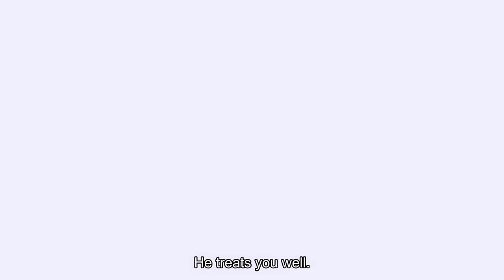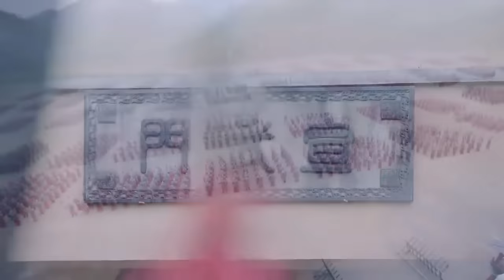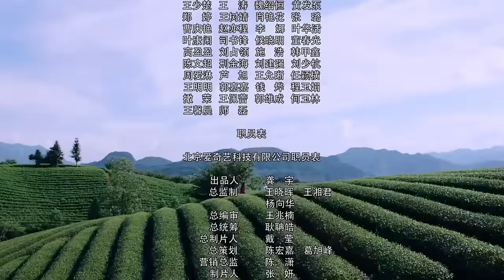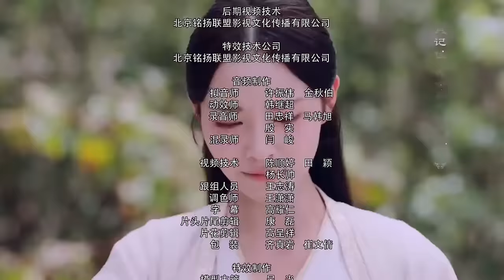【Full Movie】大结局！霸道王爷终于娶了灰姑娘，过上了幸福的生活💋Chinese Drama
⏰每天21:00更新~ YXZ
该剧改编自芥沫的长篇小说《天才小毒妃》，讲述了太医之女韩芸汐在经历了种种磨难后依旧保持积极乐观的心态，并与秦王龙非夜产生错综复杂的情感的励志故事。